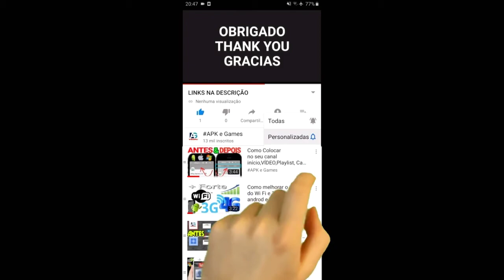Spies in Disguise: Agents on the Run Lance Sterling GAMEPLAY #1 ANDROID IOS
new Spies in Disguise: Agents on the Run

Espionagem nunca foi tão divertida no jogo oficial Spies in Disguise para celular!

Jogue como todos os seus personagens favoritos do filme, incluindo Lance Sterling, Walter Beckett e Marcy Kappel! Você viajará pelo mundo, executará missões cheias de ação e frustrará os planos nefastos dos vilões. Apresentando ambientes lindamente renderizados inspirados nos locais dos filmes Spies in Disguise, cada desafio em execução desbloqueia emocionantes gadgets de espionagem, como trajes de asa, guarda-chuvas e muito mais. Este jogo de ação também apresenta momentos intersticiais emocionantes, estrelando os personagens do filme de sucesso Spies in Disguise da Blue Sky Studios.

Novidades

- Escolha seu personagem favorito Lance Sterling, Walter Beckett ou Marcy Kappel! - Desbloqueie aparelhos malucos, como macacão e otário! - Inclui vozes do filme Spies in Disguise, incluindo Will Smith e Tom Holland! - Sua primeira missão começa em Washington DC! - Disponível em inglês, francês, italiano, alemão, espanhol, russo e português do Brasil!